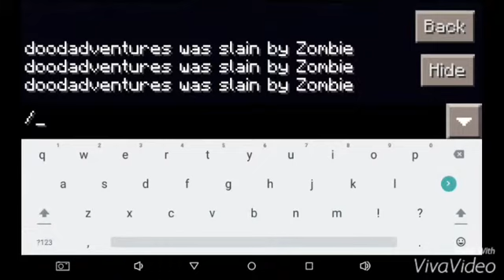FLASHING RED AND BLACK ZOMBIE|NO MODS|NEW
So I was playing MCPE then it started raining I tried to get inside but skeleton shot me then I got hit from behind and there it was the flashing red and black zombie